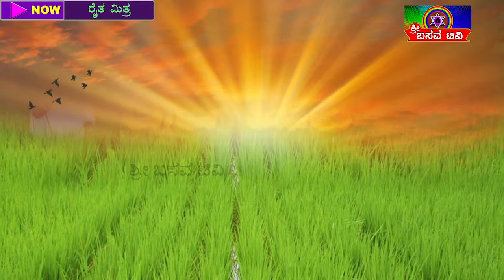SRI BASAVA TV - RAITHA MITHRA - G K VENKATESH - EP - 02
RAITHA MITHRA - G K VENKATESH